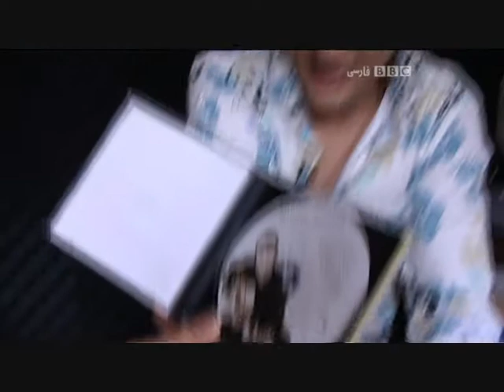Farhad zamani interview with bbc persian Tv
Farhad Zamani interview with BBC persian channel 2008